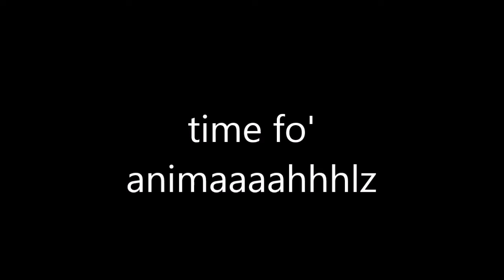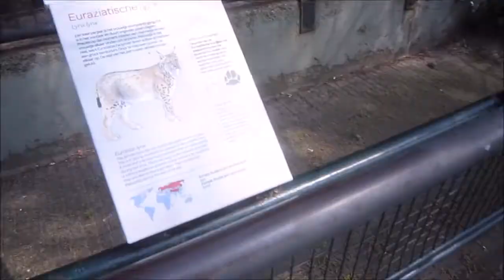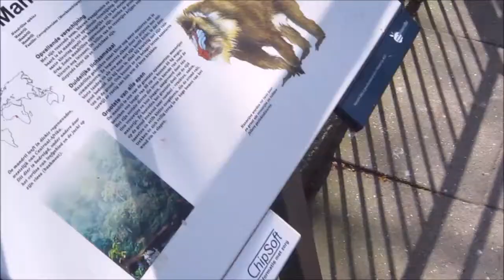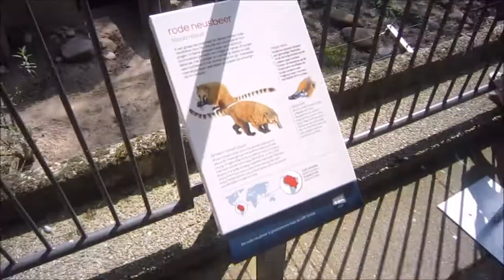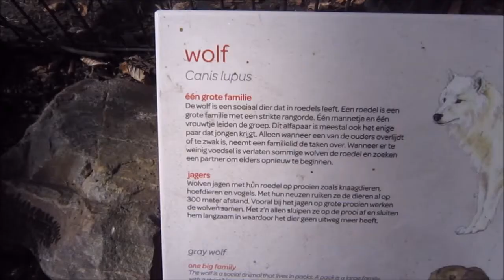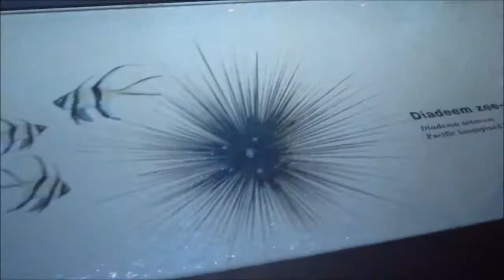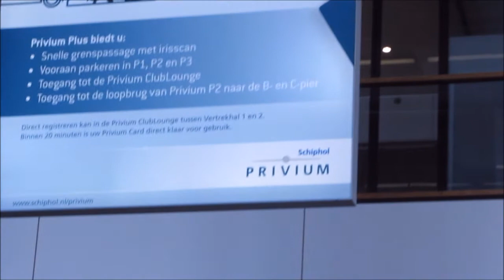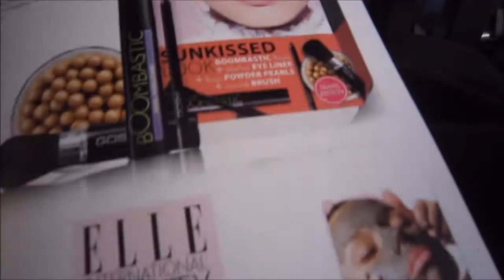My trip to Amsterdamn [P2] (visiting zoo and going home)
My trip to Amsterdamn [P2] vlog thingy

Visiting amsterdam zoo and going home to copenhagen kastrup airport whatevs yo!

Cute animals! Penguins! Seals! Hedgehog! TURTLES! Tiny turtles! Camels aka BoobieBacks! Cute fishes! CUTE EVERYTHING OK!?

Then a yummy ass burger from a steak house andand yeah... Dat's it ok bye n_n